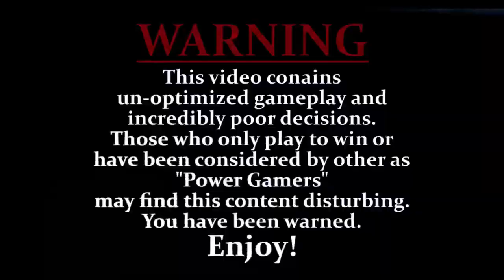Pokémon X & Y Soul Link Randomizer [w/ Nat 1 Gaming] | Ep.08: The Rich Get Richer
The Overlords find there passage barred by a giant sleeping Pokémon! The only way to wake it...visit tow museums, and one is unreasonably expensive!

Chapters
0:00 - Intro
0:35 - Berry Field & Voice Acting
6:33 - Route 6 Encounter
15:06 - Route 6 Battles
26:09 - Parfum Palace
--Nuzlocke and Personal Rules--
- The first Pokemon encountered on each route may be caught. If I fail to catch it, that route is now forfeit.
- If a Pokemon feints in battle, it is considered "dead" and can no longer be used.
- Duplicate and Species Claus
  - If the first Pokemon encountered on a route has already bean captured or is part of the same family line, that Pokemon may be re-encountered.
- Shiny Claus -
  - If a shiny Pokemon is encountered at any time, it may be caught.
- Static Encounter -
- Pokemon switching has been changed to Set instead of Switch in order to increase difficulty.
- All trainer Pokemon will be fully evolved by level 40
--SoulLink Rules--
- Both players must catch the first Pokemon on each route. Those Pokemon are then considered linked. If one player loses a Pokemon, the other players linked Pokemon is also lost.
- Linked Pokemon must be used on teams at the same time.
- If one player fails to catch a Pokemon, both players fail.